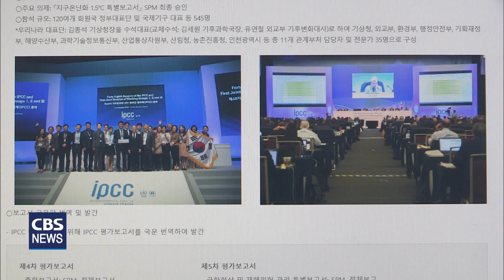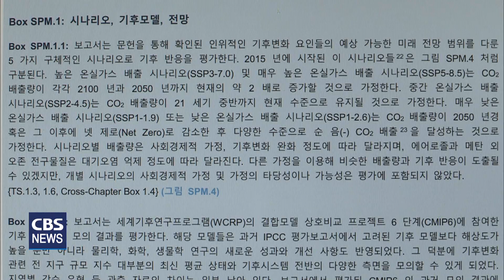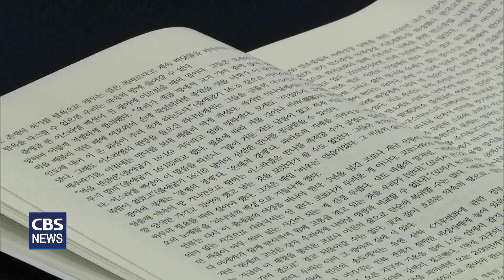[CBS 뉴스] 한교총, "기후 위기 극복하지 않으면 미래도 없어"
[앵커]

기후 위기 극복을 위한 한국교회의 노력이 이어지고 있습니다. 한국교회총연합이 개최한 포럼에서는 기후 위기 극복을 위해 더 이상 인류가 물러설 길이 없다는 점이 강조됐습니다.

[기자]

독일과 벨기에 등 유럽 지역의 전례 없는 대홍수와 미국과 캐나다에서 발생한 섭씨 40에서 50도가 넘는 폭염. 우리나라 역시 올해 심각한 폭염으로 예년과는 다른 여름을 보낸 바 있습니다. 이 모든 현상이 기후 위기의 심각성을 보여주는 단적인 예입니다.

기후 변화에 관한 정부 간 협의체 IPCC가 지난 3월 발표한 6차 보고서는 기후 위기 극복을 위해 우리의 즉각적인 행동을 촉구하고 있다는 점에서 귀담아 들어야 할 필요가 있습니다. IPCC 6차 보고서는 195개국이 승인한 기후 변화 교과서로 불리며, 전 세계 과학자 1천 여 명이 참여해 기후 변화의 원인과 영향, 대책 등을 다룹니다. 전 세계 역시 이 보고서에 근거해 기후 협약과 정책을 마련합니다.

IPCC 6차 보고서는 기후 위기 극복을 위한 행동에 당장 나서지 않으면 더 이상 인류가 물러설 길이 없다는 점을 경고하고 있습니다.

한국교회총연합이 주최한 포럼의 발제자로 나선 이화여자대학교 장윤재 교수는 생태적 회심을 강조했습니다. 하나님이 만드신 창조세계를 그동안 너무 무분별하게 사용해왔다는 점에서 말로만 하는 회개가 아닌 행동이 뒤따르는 회개 즉 회심이 필요하다는 겁니다.

장윤재 교수 / 이화여자대학교
"하나님이 만드신 아름다운 창조 세계에 그야말로 생태적인 회심, 미학적인 회심이 일어나야 합니다. 피카소의 작품보다 억만배 아름다운 하나님의 존귀한 작품으로 보는 그 눈이 열려야 거기서부터 우리가 하나님의 창조 세계를 보호하고자 하는…"

또 다른 발제자로 나선 기독교환경교육센터 살림 유미호 센터장은 절망스러운 상황이지만 아직 되돌릴 수 있는 길이 있다며, 한국교회의 적극적인 행동을 촉구했습니다. 유미호 센터장은 하나님이 만드신 창조세계를 지켜야만 우리가 살 수 있다며 우리에게 다른 길은 없다고 강조했습니다.

유미호 센터장 / 기독교환경교육센터 '살림'
"시간이 더 흐르면 우리의 결단이 아니라 강제로 재난 앞에 무릎 꿇을 수밖에 없는 상황이 오게 될 것이라는 점을 확인하며 우리 교회가 자발적으로 신앙적으로 결단하며 창조 세계를 돌보도록 하는 일을 해야 하리라 봅니다."

한국교회총연합은 지난 2021년 기후환경위원회를 발족했습니다. 기후 위기 극복을 위한 한국교회의 노력이 절실하다는 판단에섭니다. 한국기독교교회협의회와 기독교환경운동연대 등 진보교계가 오래 전부터 창조세계 보전이라는 주제로 목소리를 높여온 것에 비하면 늦은 감이 있지만 보수교계가 환경 보전을 위해 본격적으로 나섰다는 점에서 의미 있는 일로 평가 받고 있습니다.

한교총은 회원 교단과 함께 기후 위기 극복을 위한 즉각적 행동에 나설 수 있도록 적극 나서겠다고 말했습니다.